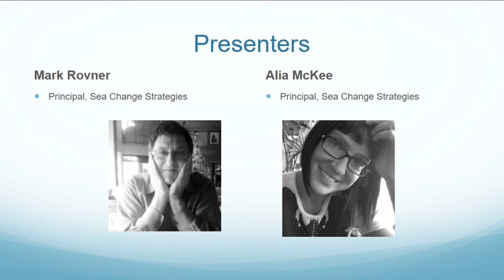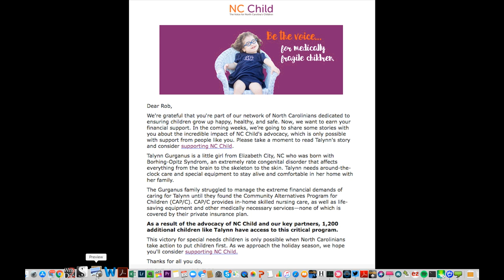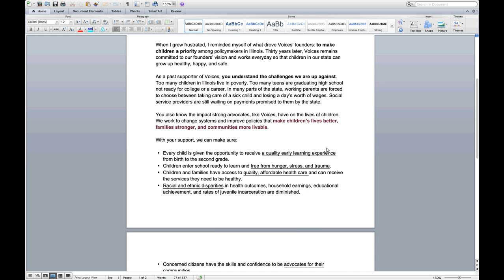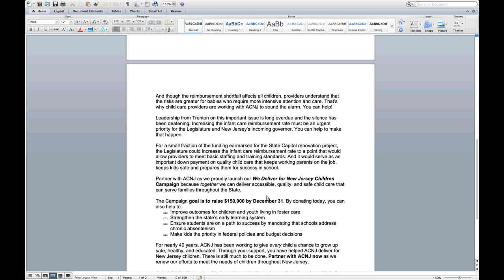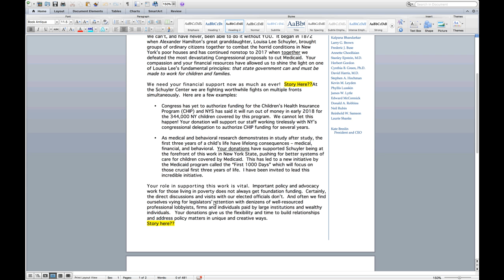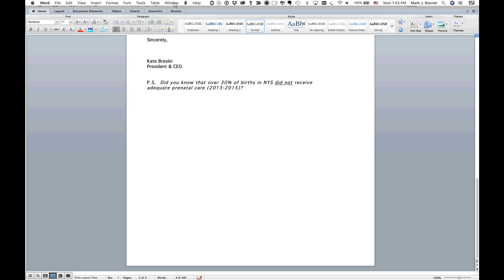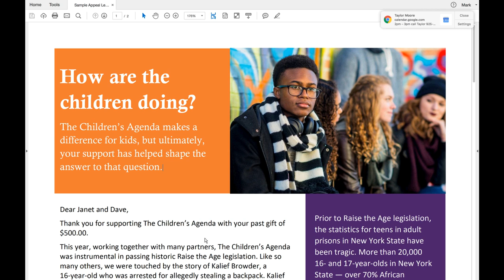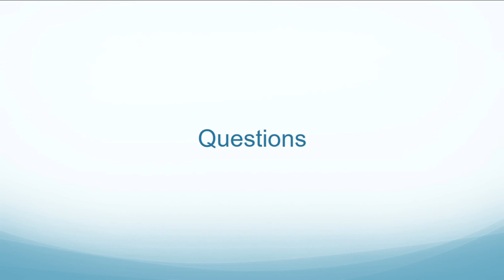EOY Letter Hackathon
This is the second of three trainings run by individual fundraising consultants Mark Rovner and Alia McKee from Sea Change Strategies. In this webinar, Mark and Alia offer pointers for crafting end-of-year letters that raise money, and they provide live reviews of draft letters and emails from Partnership members.